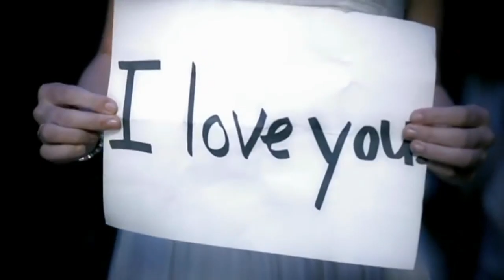□ テイラースウィフト MEGAMIX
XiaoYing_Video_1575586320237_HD